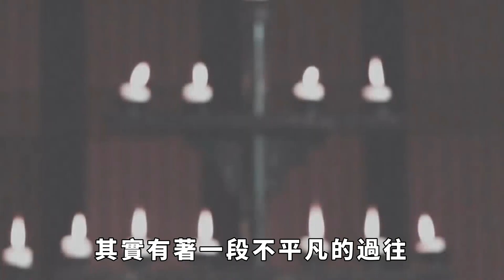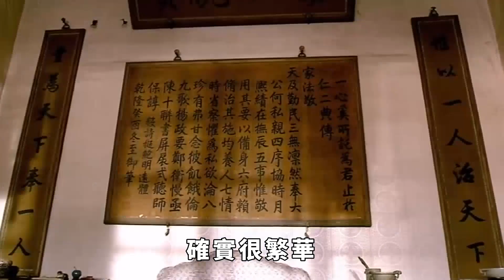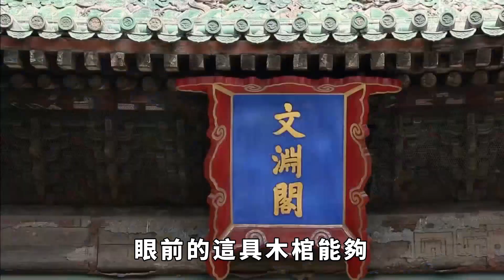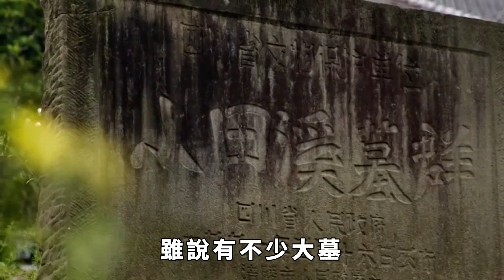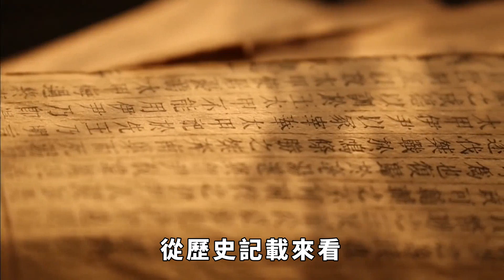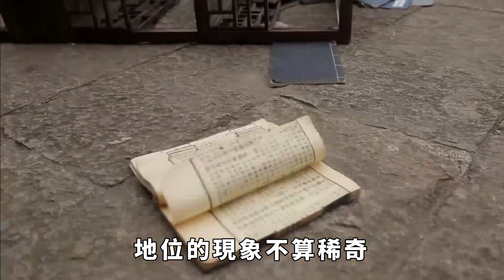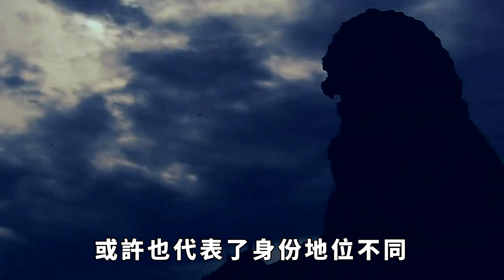雲南村民下田，無意間發現千年古墓，墓中竟出現藍色骸骨震驚眾人！【本宮扒歷史】古代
考古專家在千年古墓中發現大量藍色骨骼，那種深入骨髓的藍色令考古專家很是驚慌，難道墓主人是個外星人嗎？2013年考古隊接到消息稱，雲南省祥雲縣大波那村開挖蓄水池的時候，一處古墓遭到了嚴重破壞。考古專家緊急趕往現場，對古墓進行搶救性發掘。專家發掘的這些藍色骸骨，是考古史上第一次出現，他們從來沒有遇到過這樣的情況。這些藍色骸骨又是從何而來呢？專家翻閱了資料發現，大波那村這個看似不起眼且偏遠的小鄉村，其實有著一段不平凡的過往。古代